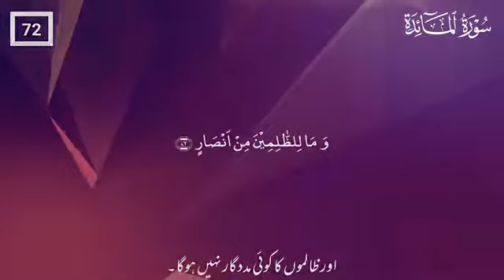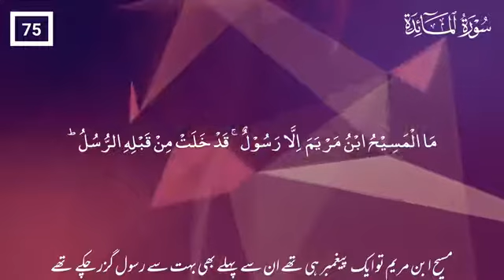Beautiful Translation Surah Al-Maidah||Daily Five Ayah Urdu Translation With Arabic Urdu Text [HD]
Beautiful Translation Surah Al-Maidah
Daily Five Ayah Urdu Translation With Arabic Urdu Text [HD]

 Insha Allah

Aayah No__ 71-75